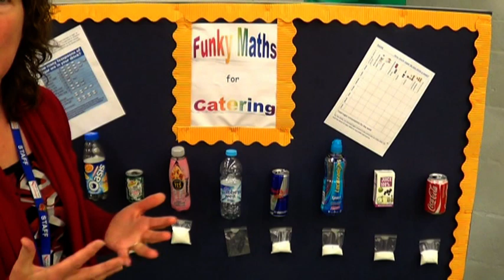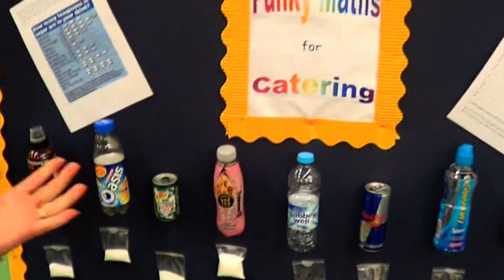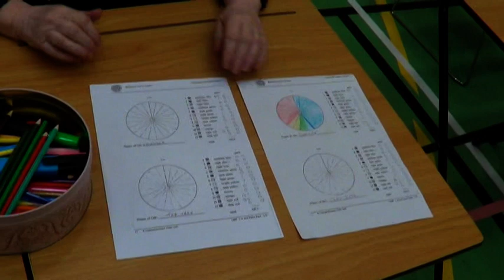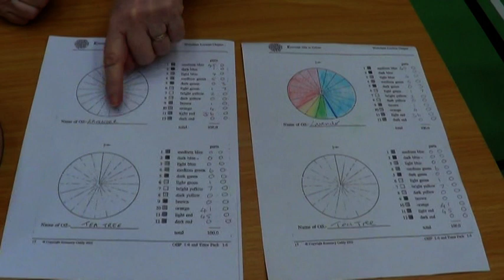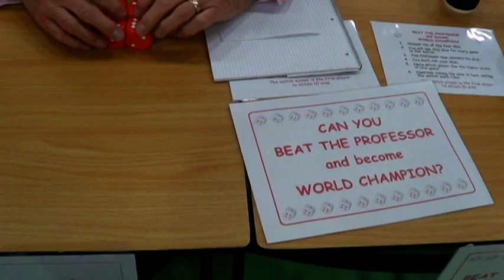Real Maths Fest - Activities and Challenges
Come along and see how maths is used everyday in all manner of subjects and aspects of life.

If you missed out on watching our live election related maths lesson, or you want to see it again, you can watch it